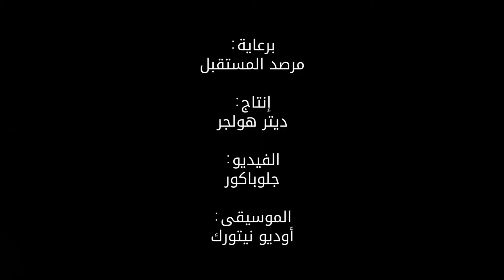الواقع المعزز يعيد ألعاب التسعينات إلى الحياة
إليك لعبة التسعينات الكلاسيكية «ليمينجز» ولكن هذه المرة في الواقع المعزز، بإمكانكم تنزيلها مجاناً من موقع مايكروسوفت هولولنز.